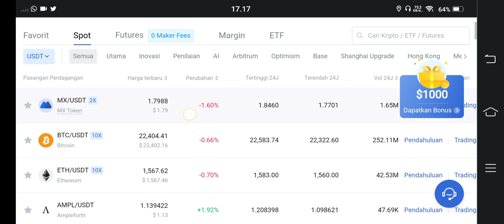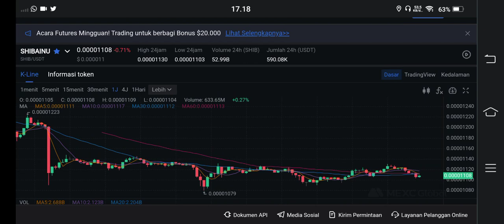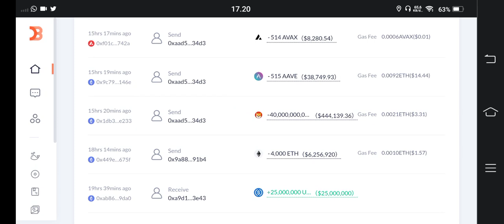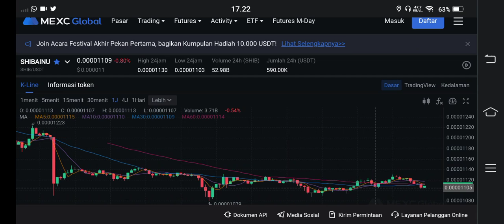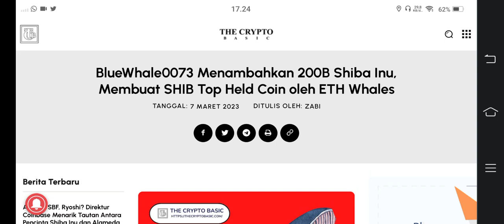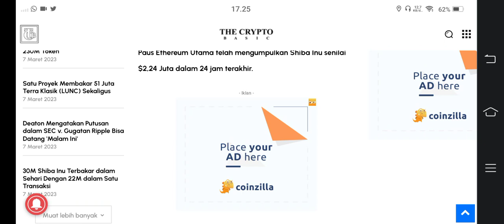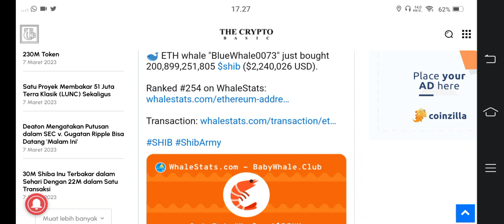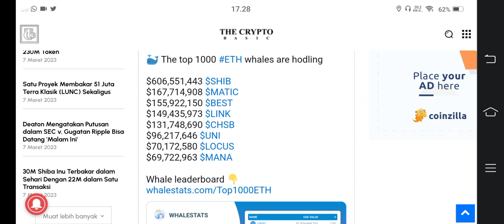INI REAL..!!! SHIBA ARMY HARUS TAU INI..!!!